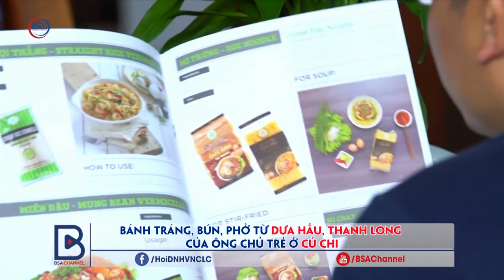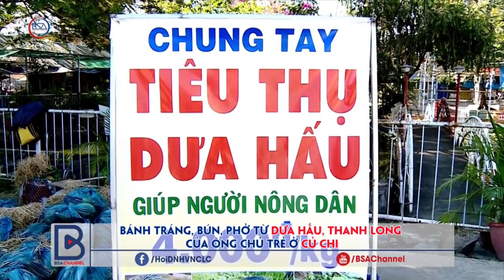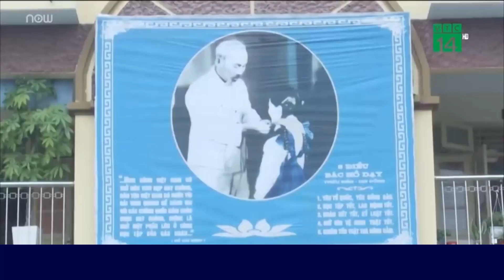VIETV Tin VietNam Thanh Toi Tinh 02 28 2020